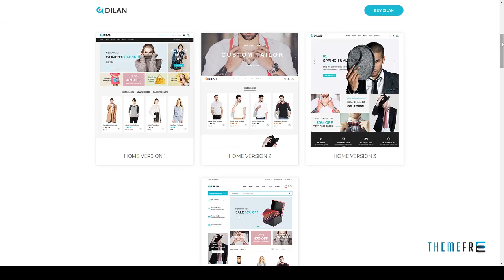Dilan -“ Fashion eCommerce HTML5 Template Elsdon Chile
Columns 4+

 Layout Responsive

 Tags bootstrap, clean, clothing, creative, ecommerce, elegant, fashion, Fashion Shop, html5, modern, online shopping, online store, responsive, retail shopping, template